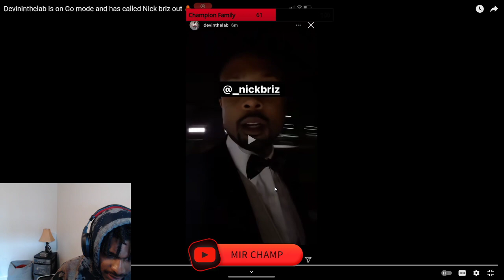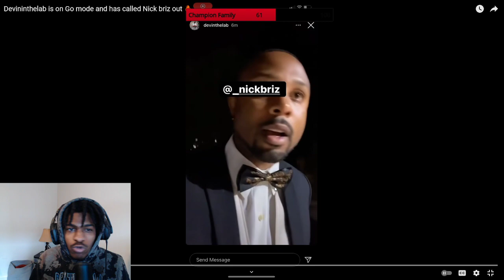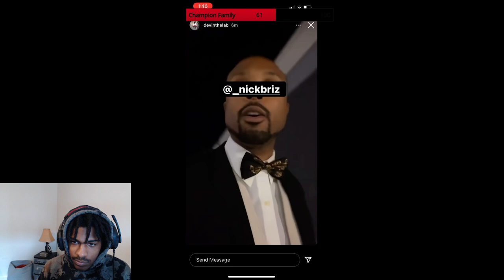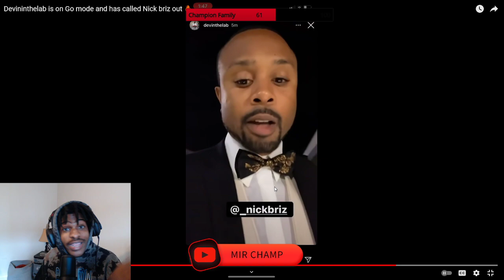Devininthelab wants SMOKE with NICK BRIZ and I want to see it !!!